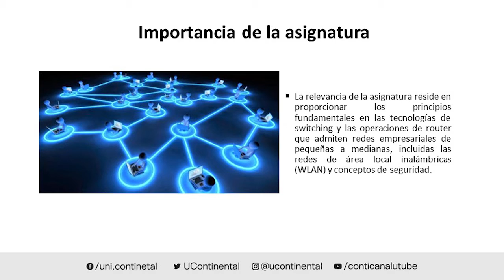Conmutación y enrutamiento